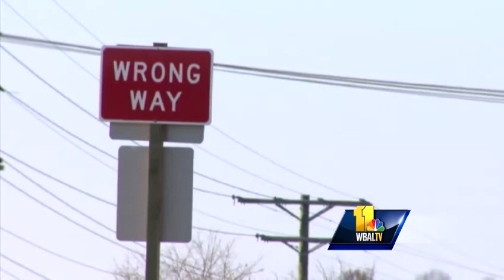2 killed in I-695 wrong way crash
A woman and a young girl were killed and two others were seriously injured late Sunday night along the Outer Loop of the Beltway after police said a driver going the wrong way on the highway crashed head-on into an SUV.